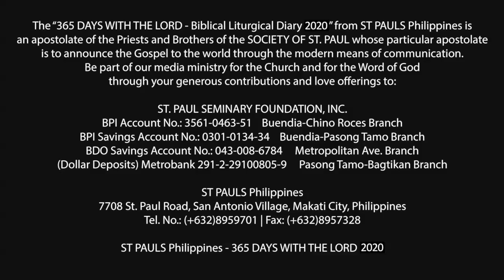365 DWTL | Saturday of the 12th Week in Ordinary Time | June 27, 2020